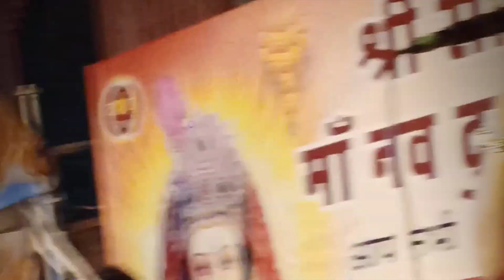देवी गीत गायिकाओं पर किया प्रैंक 😅| नवरात्रि का नवा दिवस गोंदिया महाराष्ट्र में | Gondia Jagran Vlog